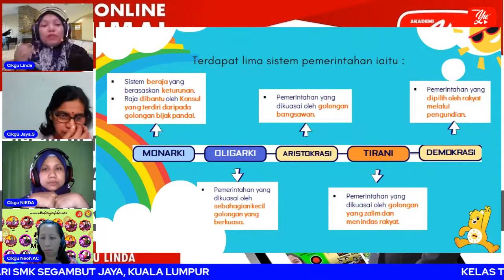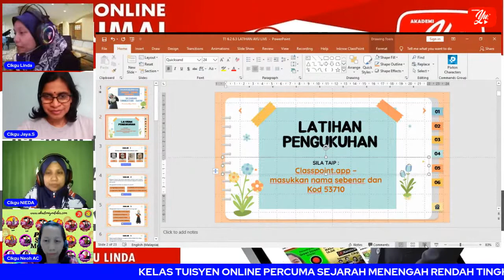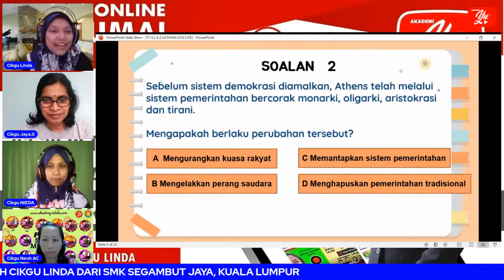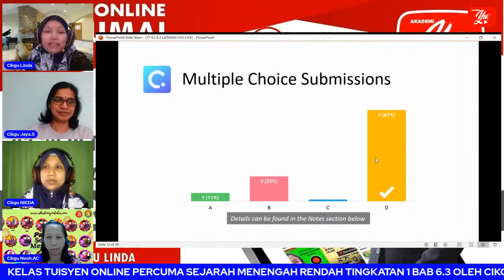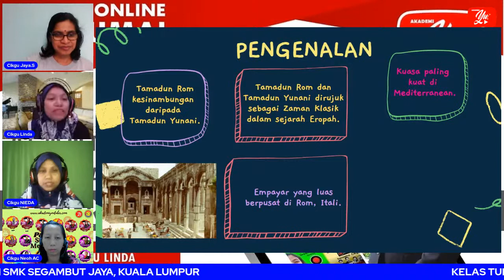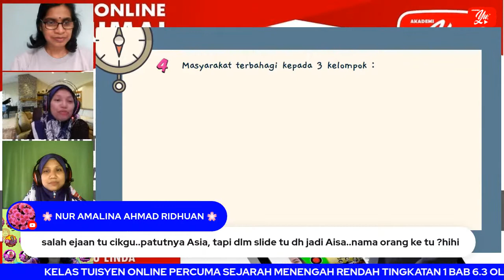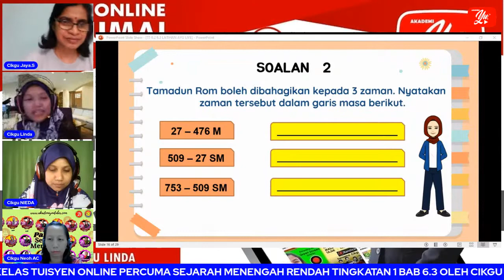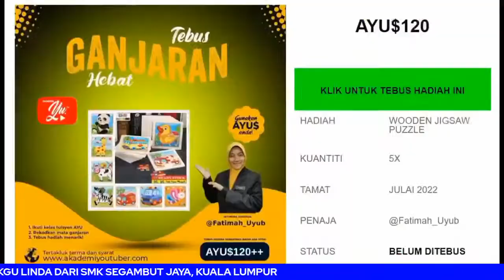🔴[LIVE] SEJARAH PT3 - TING.1 BAB 6.3 TAMADUN ROM OLEH CIKGU LINDA #09